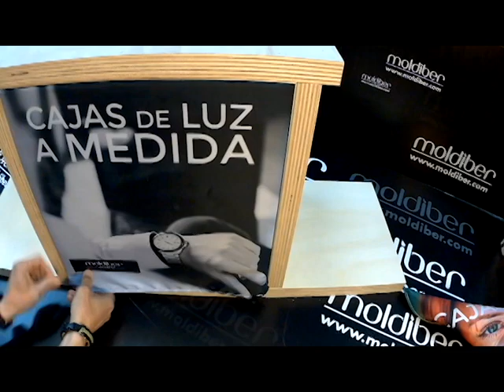Cambia tu gráfica de caja de luz de manera sencilla y efectiva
Aprende a intercambiar las gráficas con perfil de silicona de tus cajas de luz. Con este sistema, puedes cambiar fácilmente la gráfica de tus cajas de luz sin tener que reemplazar toda la estructura. Simplemente retiras la gráfica existente y colocas una nueva en su lugar, lo que te brinda flexibilidad y versatilidad para adaptarte a las necesidades cambiantes de tu negocio. Ya sea que desees promocionar nuevas ofertas, resaltar productos destacados o simplemente actualizar tu mensaje, el intercambio de gráfica te permite hacerlo de manera rápida y eficiente. Además, al poder cambiar la gráfica con frecuencia, puedes mantener el interés de tus clientes y asegurarte de que tu publicidad se mantenga relevante en todo momento. Aprovecha la oportunidad de renovar tus mensajes y cautivar a tu audiencia con el intercambio de gráfica para cajas de luz.